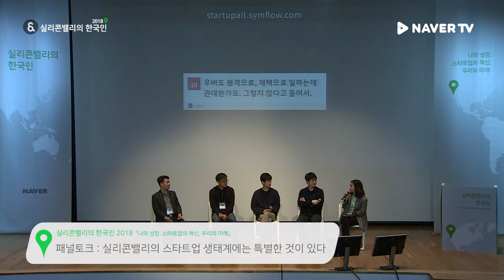[실리콘밸리의 한국인 2018] 패널토크3 - 실리콘밸리의 스타트업 생태계에는 특별한 것이 있다?!